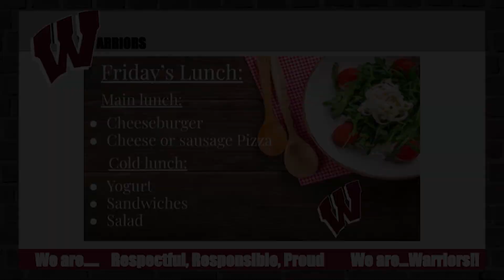The Windsor High School DUB HUB for January 6, 2023